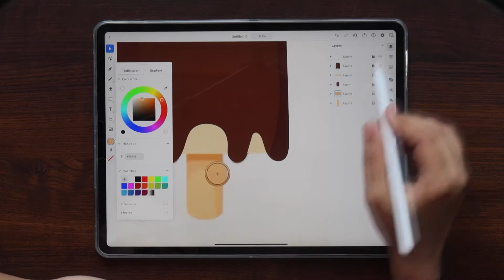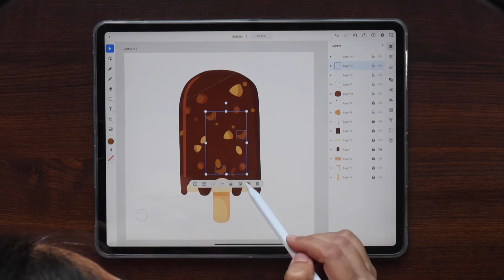Rastor To Vector with iPad version of illustrator 😄